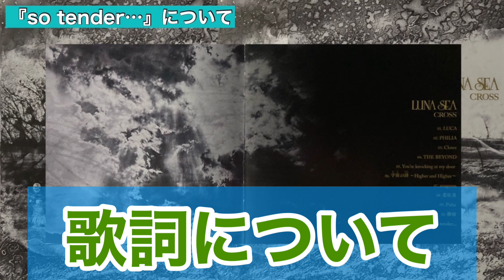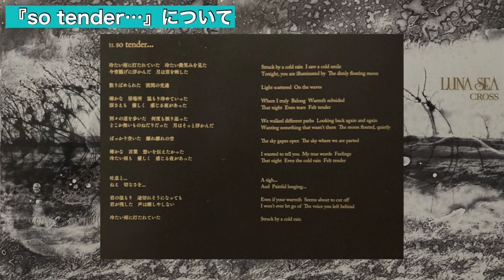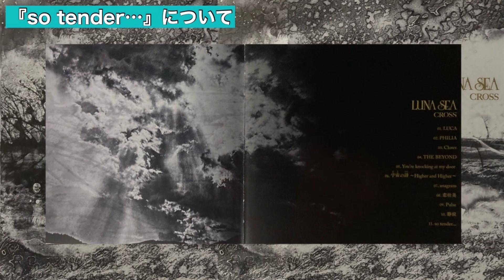LUNA SEA -「so tender•••」は雨の日に聴きたいオトナな1曲。#101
LUNA SEAをメインに(たま～に違うアーティストについて)面白おかしくトークをしています。
毎週月曜日と木曜日にアップしております。是非遊びに来てください✨🤩

今回はLUNA SEAのso tender•••についてお話しをしました！！
雨がキーワードになった大人な1曲。
特に今の隆一さんの声にピッタリですよね⭐️
歌唱力の高さを存分に味わえます（╹◡╹）